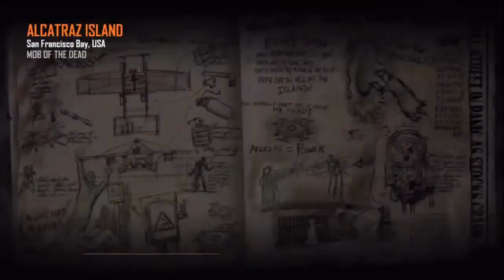Black Ops 2 Funny Zombie Moments ft Youtubable and Lui Calibre Mob of the Dead